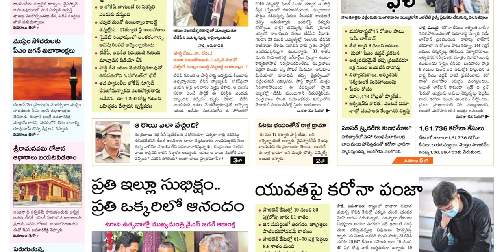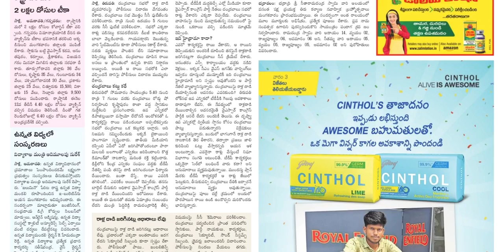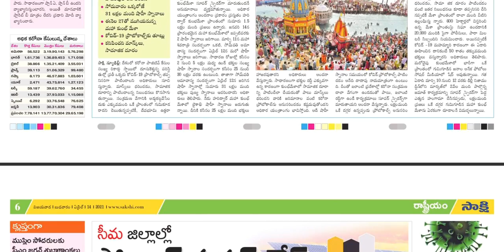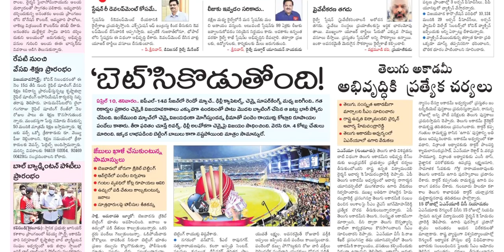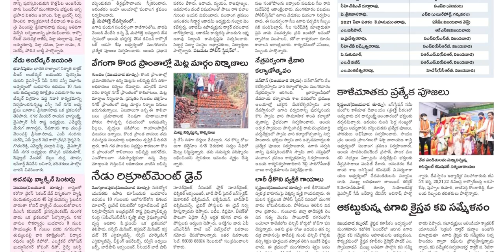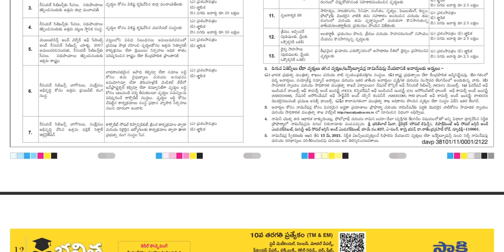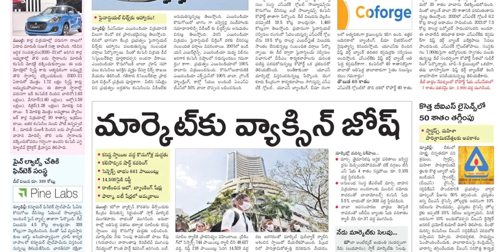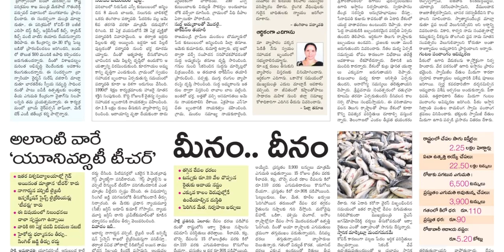SAKSHI AP 14-APRIL-2021 WEDNESDAY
IF YOU WANY ANY OTHER NEWS PAPERS PLEASE COMMENT I WILL UPLOAD DAILY

Telangana news
Ap news
Cricket news
Sports news
Cinema news
Bussines newspaper
Crime news
Chaduvu paper
Education newspaper
Eenadu antharyaami
Antharyami eenadu
Telugu antharyaami
Apprentice jobs
Vasundara paper
Eenadu vasundara
Eenadu karimnagar
Haaybujji paper
Prathiba
Eenadu pratibha newspaper
Prathiba paper
New intiatives by politicians
Telugu news
Gk questions